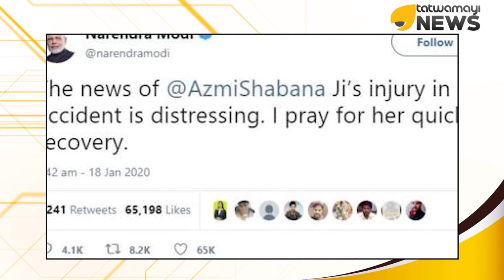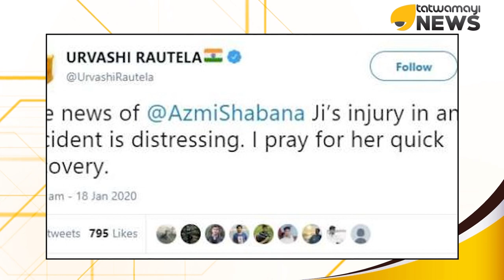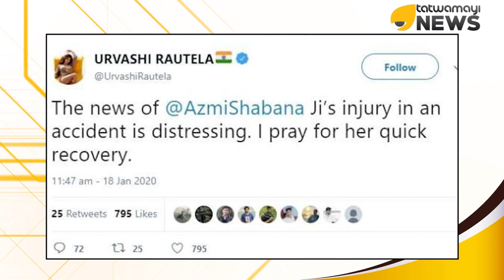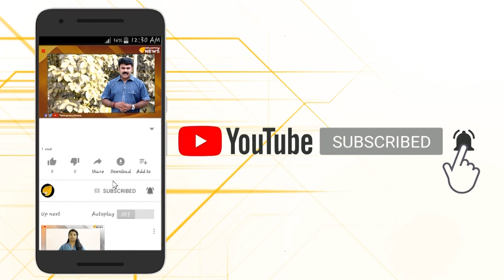പ്രധാനമന്ത്രിയുടെ ട്വീറ്റും മോഷ്ടിച്ചു.... ഈ സിനിമാക്കാർക്ക് നാണമില്ലല്ലോ..